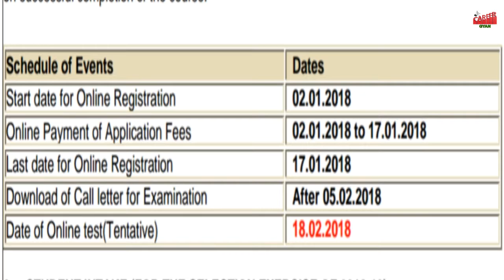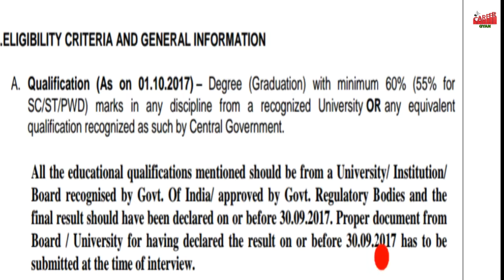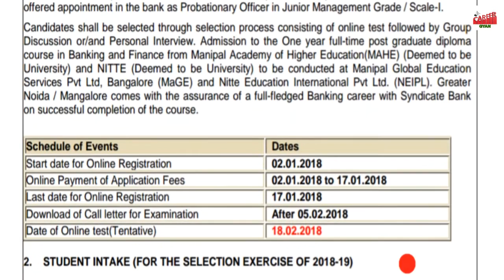Syndicate Bank Recruitment 2018 Probationary Officer PGDBF Exam Bank Jobs at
Syndicate Bank Recruitment 2018: ADMISSION TO POSTGRADUATE DIPLOMA IN BANKING & FINANCE COURSE OFFERED THROUGH MANIPAL ACADEMY OF HIGHER EDUCATION (MAHE) (Deemed to be University) & NITTE (Deemed to be University) - 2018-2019.

Syndicate Bank invites young and bright graduates who fulfill the eligibility criteria specified and who are interested in a Banking career with one of India’s best Banks to apply for admissions to the One year Post Graduate Diploma in Banking and Finance course in Manipal Global Education Services Pvt Ltd. (MaGE), Bangalore and Nitte Education International Pvt Ltd. (NEIPL) Greater Noida / Mangalore.

On successful completion of the course within the stipulated time period, the candidates would be offered appointment in the bank as Probationary Officer in Junior Management Grade / Scale-I.

Candidates shall be selected through selection process consisting of online test followed by Group Discussion or/and Personal Interview. Admission to the One year full-time post graduate diploma course in Banking and Finance from Manipal Academy of Higher Education(MAHE) (Deemed to be University) and NITTE (Deemed to be University) to be conducted at Manipal Global Education Services Pvt Ltd, Bangalore (MaGE) and Nitte Education International Pvt Ltd. (NEIPL). Greater Noida / Mangalore comes with the assurance of a full-fledged Banking career with Syndicate Bank on successful completion of the course.